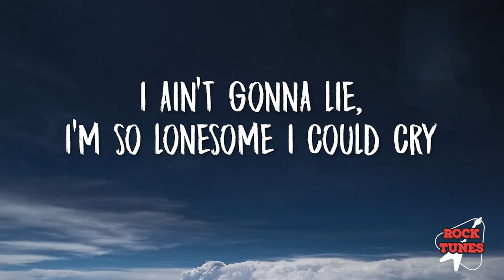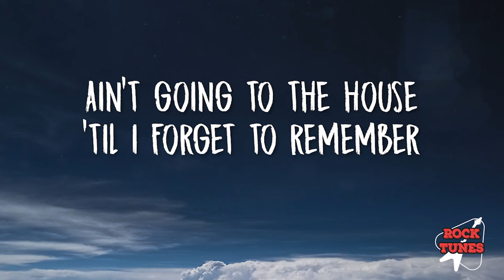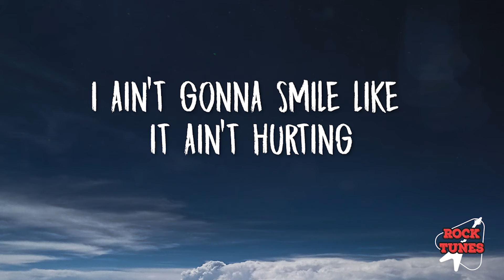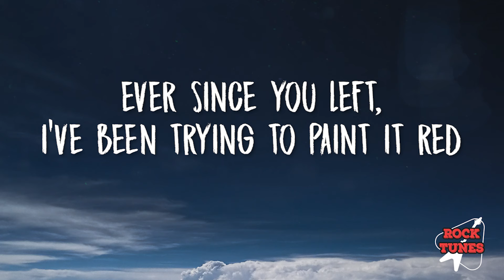Ella Langley - Paint The Town Blue (Lyrics)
Follow Ella Langley:
  / ellalangleymusic1
  / ellalangleymusic
  / ellalangleymsic
  / ellalangleymusic

🎤 Lyrics: Ella Langley - Paint the Town Blue

[Verse 1]
I’ve tried the going out, running round with the party crowd
Yeah, I was acting like that heartbreak didn’t mean a thing
I’ve tried the burning it up and the shutting it down
Look how that turned out
I’ve done everything but giving in to the pain
So tonight

[Chorus]
I ain’t gonna smile like it ain’t hurting
I’m not drinking nothing but some straight up bourbon
I ain’t gonna lie, I’m so lonesome I could cry
I’m gonna pour it out to the dive bartender
Ain’t going to the house till I forget to remember
Ever since you left, I’ve been trying to paint it red
But tonight, I’m doing something new
I’m gonna paint the town blue

[Verse 2]
Gonna find me a barstool with a silver line in silver smoke
Gonna fall to pieces like this barely beating heart you broke
Yeah, I’ve been acting like you’re something that I don’t want back
But hell, this ain’t that